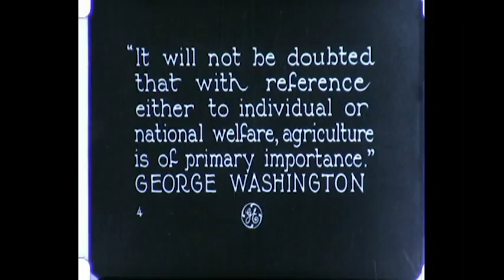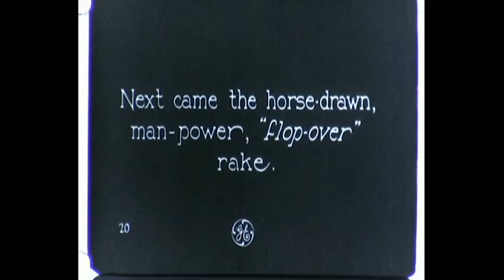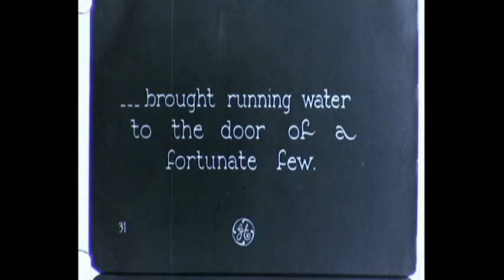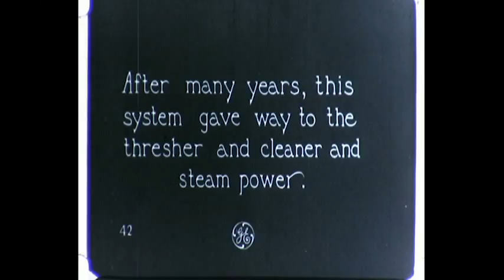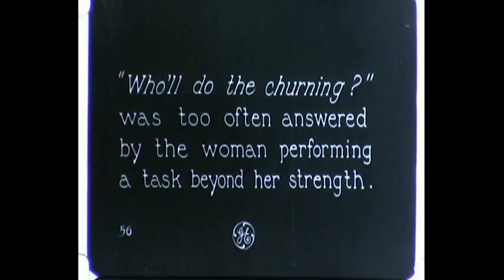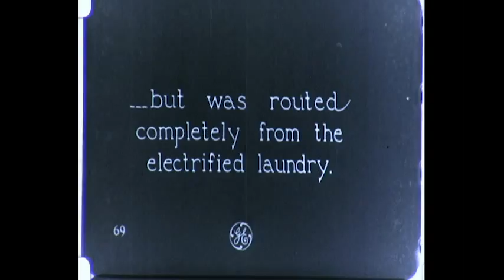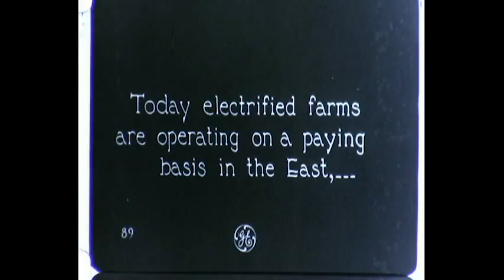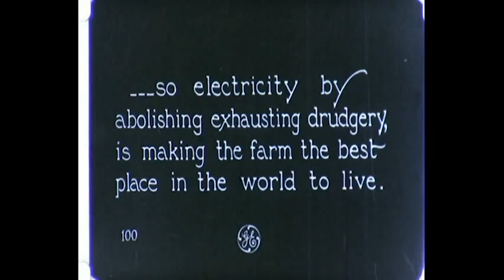Yoke of the Past - ca. 1924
A silent film recording a century of progress in agriculture. It presents a sympathetic picture of the farmer's problems and is also intended to inform the farmer of new technologies to solve these problems.

We have very little information about this film, and it is not mentioned in the GE film catalogs.  Any information you might have would be helpful.